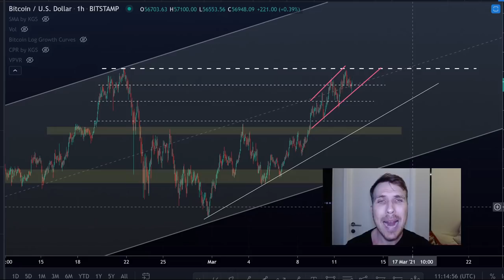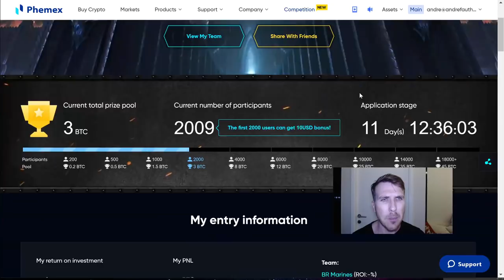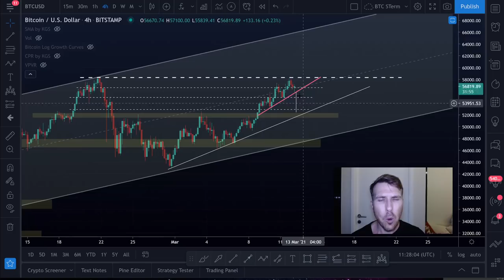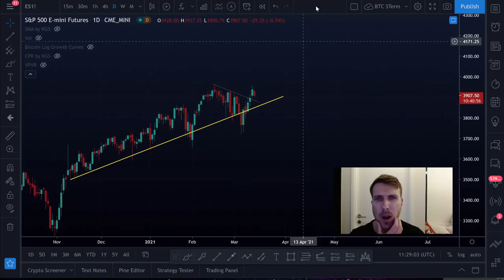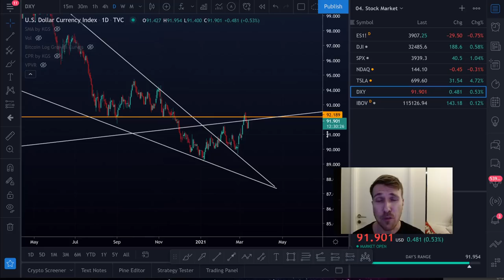BITCOIN PEGANDO IMPULSO PARA ROMPER A PORTA!! [+Competição na Phemex!]